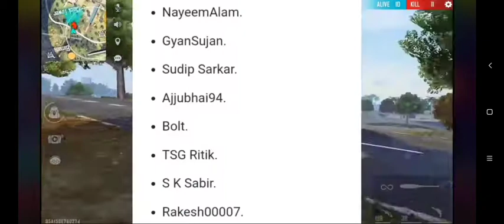mysterious facts of free fire. part-2#facts about free fire